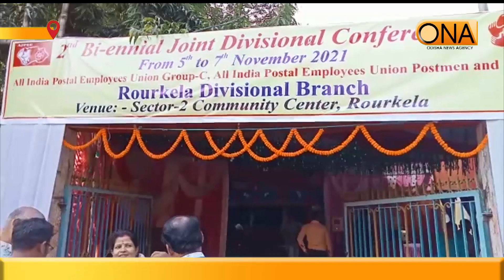ଡାକକର୍ମଚାରୀଙ୍କ ଏକ ତିନି ଦିବସୀୟ ସମ୍ମିଳନୀ ଅନୁଷ୍ଠିତ || 7th November 2021 || ONA KHABAR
ଡାକକର୍ମଚାରୀଙ୍କ ଏକ ତିନି ଦିବସୀୟ ସମ୍ମିଳନୀ ଅନୁଷ୍ଠିତ